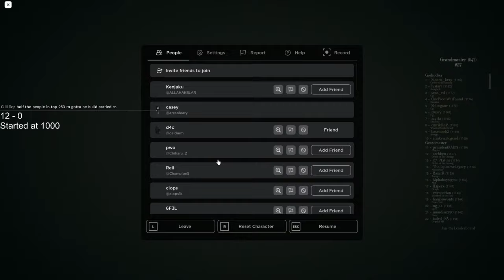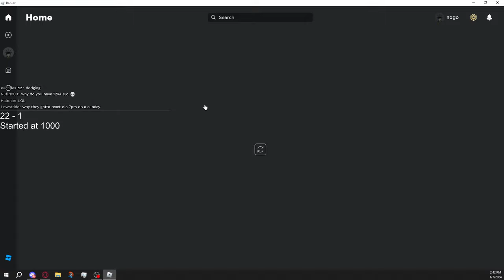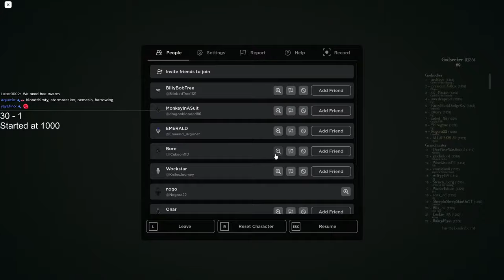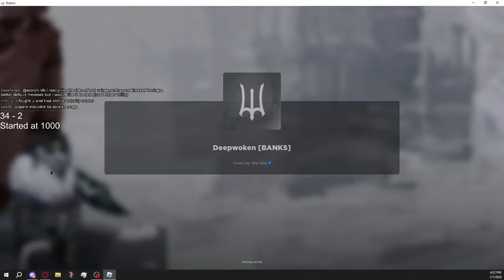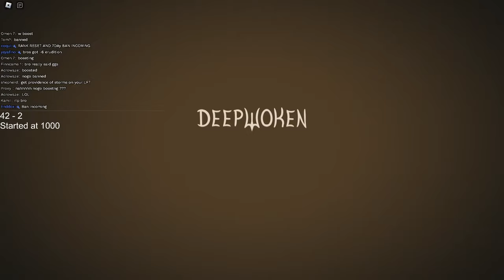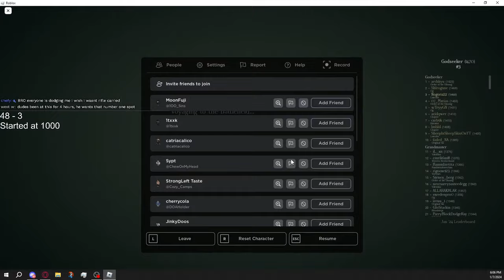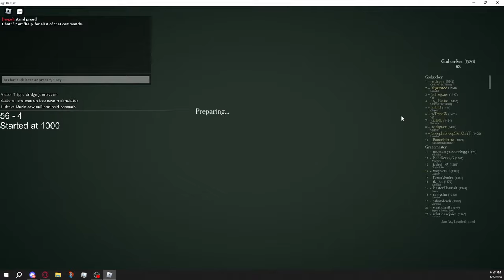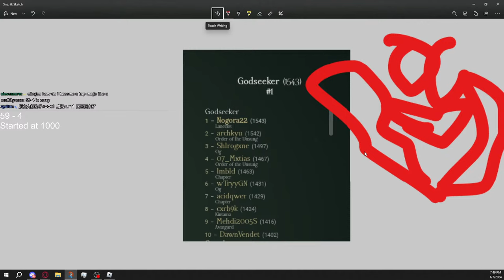Getting #1 Chime | Deepwoken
Scroll up and like rq :D

// .gurt_ on discord